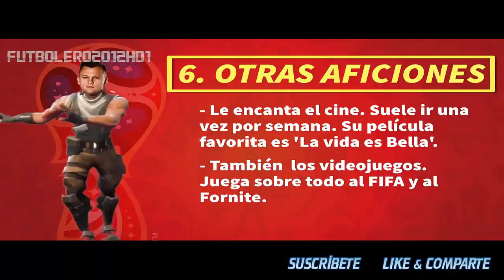Los 7 datos de Denis Cheryshev que no te dejaran indiferente | REVIEW | 2018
● Está siendo uno de los nombres del Mundial. Lleva tres goles y es uno de los mayores peligros para España el domingo. Conoce a Denis Cheryshev.

SOCIAL MEDIA

GRACIAS A TOD@S POR CADA VISUALIZACIÓN, ME GUSTA, COMENTARIO, ...

SI QUERÉIS SEGUIR DISFRUTANDO DE TODOS MIS VÍDEOS, DALE A LA CAMPANITA Y ¡NO TE PIERDAS NADA!